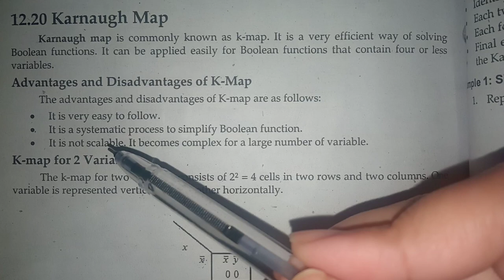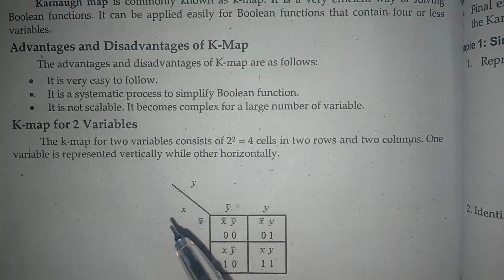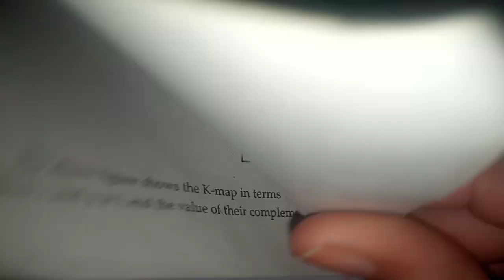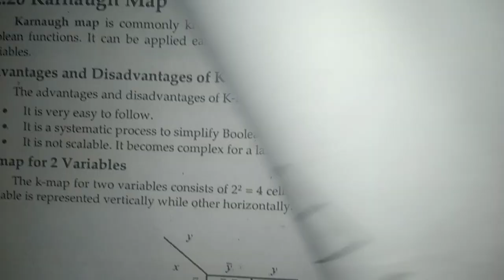Simplify Boolean Function in Digital Logic Design by K Map for 2 Variables f(x,y)=x.y'+x'.y+x.y+x'y'